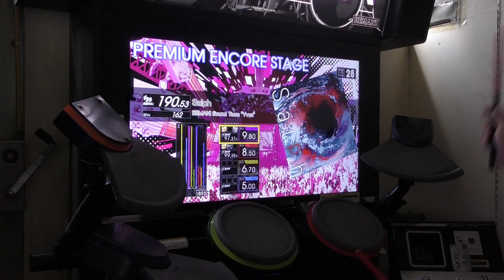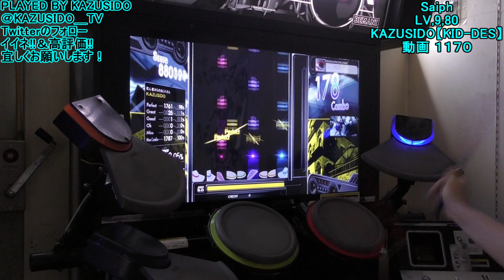【HIGH VOLTAGE＋プレアン曲】Saiph【９９％!!初FULL COMBO!!】目標グレ１桁!!絶対いけます!! KAZUSIDO 動画 １１７０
目標は99,70％!!
２０２１年　５月３日　更新日